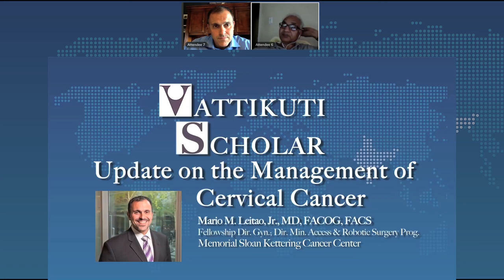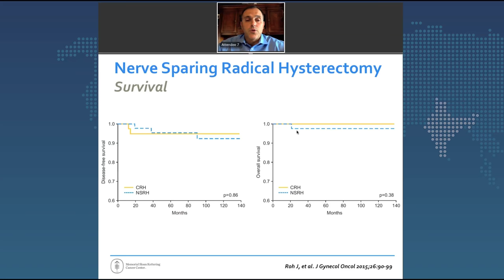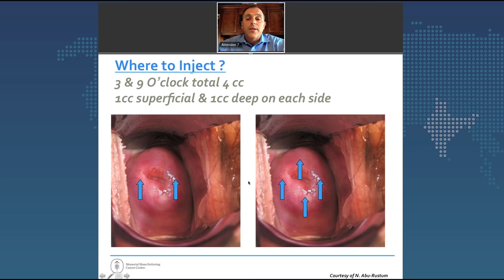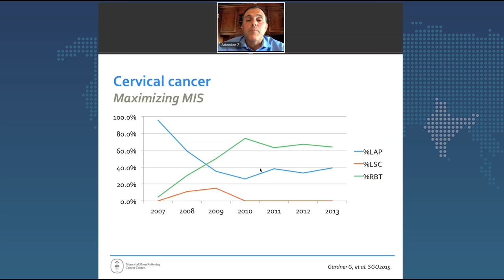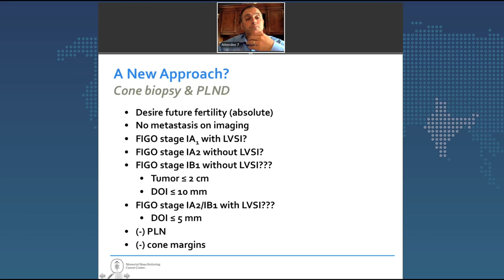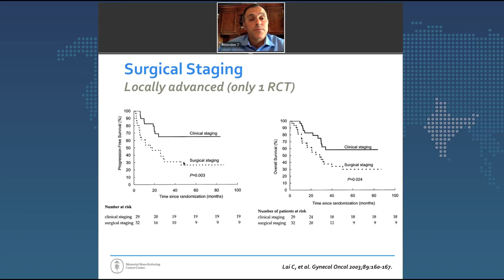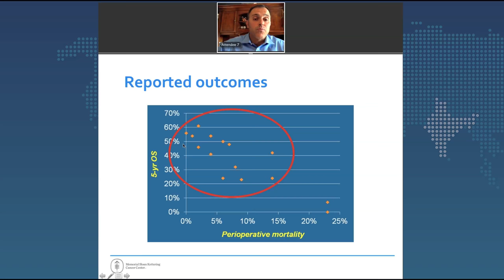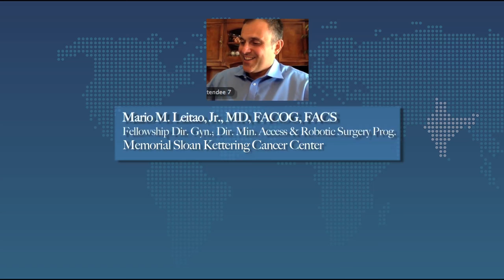Dr. Mario Leitao, Jr. Update on the Management of Cervical Cancer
For the August 8, 2015 Vattikuti Scholar Webinar, Dr. Mario M. Leitao, Jr. was the guest lecturer.  He practices in New York, NY at the Memorial Sloan Kettering Cancer Center: Associate Professor, Weill Cornell Medical College; Associate Member, Gynecology Service; Director, Gynecologic Oncology Fellowship Program; Director, Minimal Access and Robotic Surgery Program, Department of Surgery.  His presentation covered a concentrated, but wide range of topics including: Nerve Sparing Radical Hysterectomy, Lymphadenectomy studies, Cervical Injection Under Anesthesia, Fertility-Sparing Procedures, Radical Vaginal Trachelectomy, Sentinel Lymph Node Mapping and many other topics of interest to the gynecological oncologist surgeon.  This is the first in a series of Vattikuti Scholar webinars to focus on Gynecology.  Lecture, with PowerPoints and Photos. 1:01:02